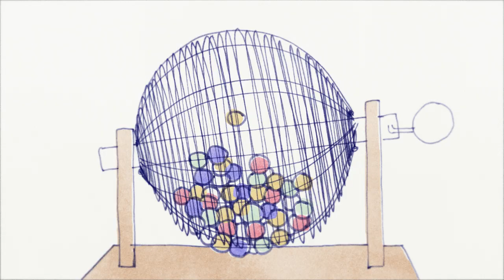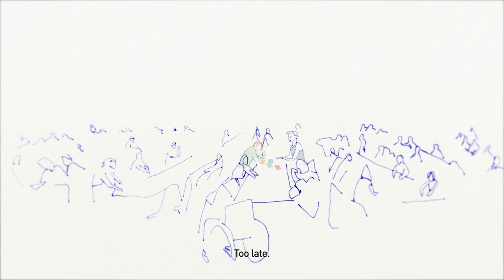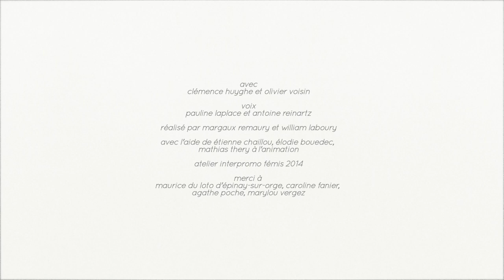Quine • animated short film • english subs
Au loto, à quoi bon remplir sa grille quand il nous manque le numéro un ?
Très-court-métrage d'animation de Margaux Remaury et William Laboury, 2014.

At the lottery, what's the point of filling the grid when you miss number one ?
An animated very short film by Margaux Remaury and William Laboury, 2014.